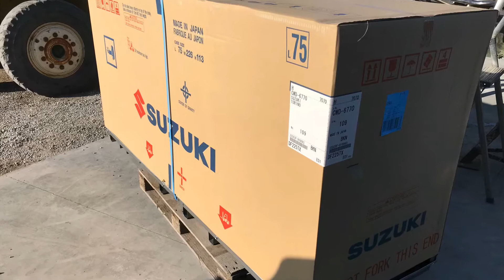DF225 TX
Suzuki